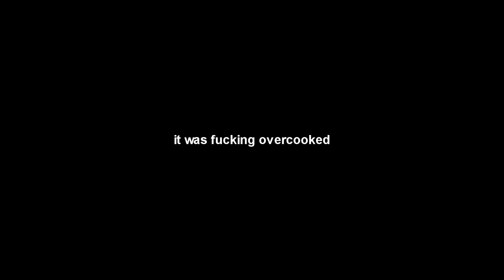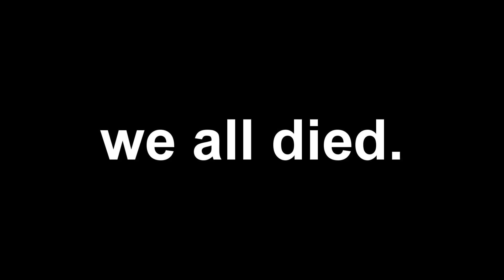[ViperHCF] - farming at last! + an unfortunate trapping mistake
finally got some gp and pearls. next comes the pvp!

IP: play.vipermc.net